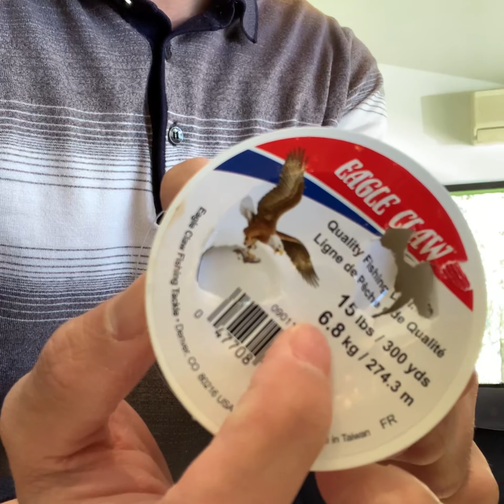Fishlog 2 - Cách thắt dây câu vào khuyên - tie swivel knot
Xin hướng dẫn cả nhà tham khảo cách thắt cước câu vào khuyên xoay, đầu nối, khúc nối trước khi đi thả câu. An toàn và cực chắc chắn. Tie a swivel knot simple, easy and very strong when go fishing.